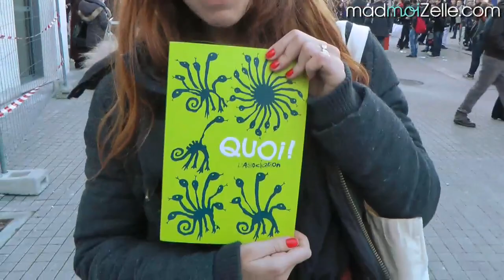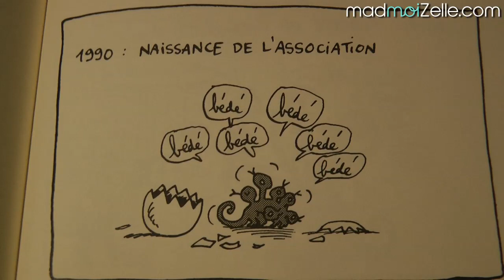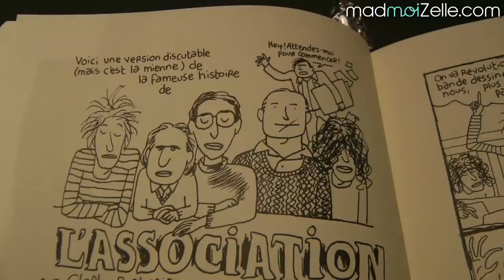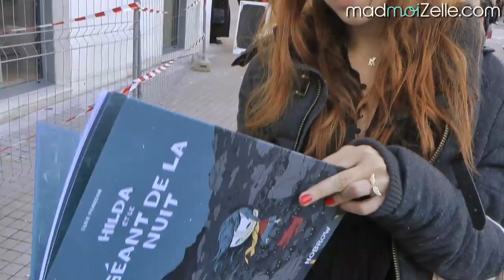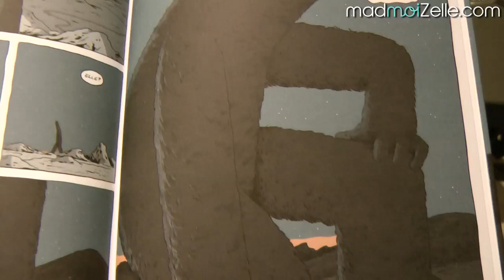Pénélope Bagieu in Angoulême - Quoi ! et Hilda et le Géant de La nuit